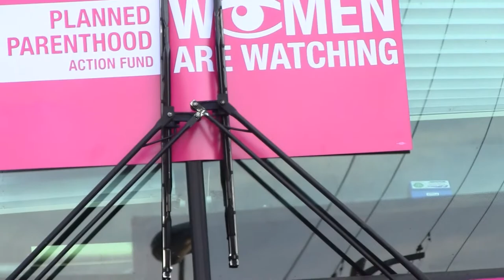Mary Still at COMO Big Pink Bus Rally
Planned Parenthood Pink Bus Rally
Columbia, MO